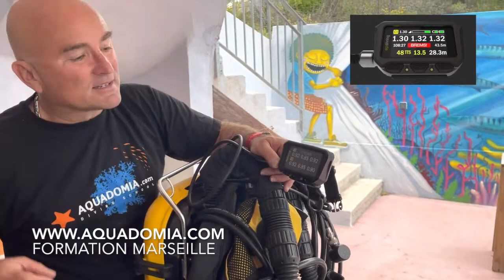Présentation recycleur Inspiration EVP APDiving Eccr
Présentation recycleur Inspiration EVP APDiving Eccr. Ce recycleur circuit fermé électronique est issu des premières lignées des recycleurs grand public qui ont débuté l'histoire de la plongée en circuit fermé.  Les points forts se résument en 3 points : automatisme, redondance et polyvalence. Sa conception en fait une machine idéale pour les plongeurs qui veulent une machine simple et automatique pour toutes les profondeurs.